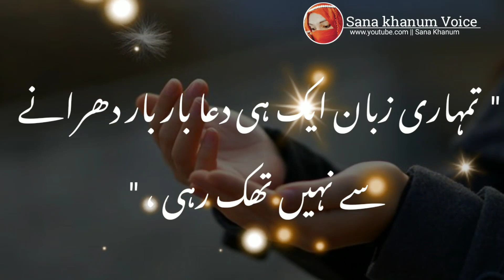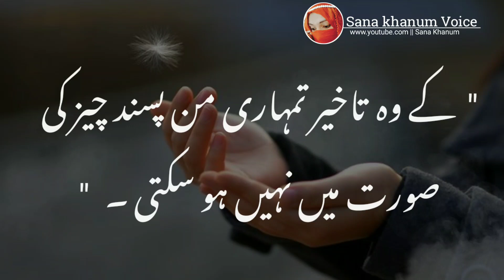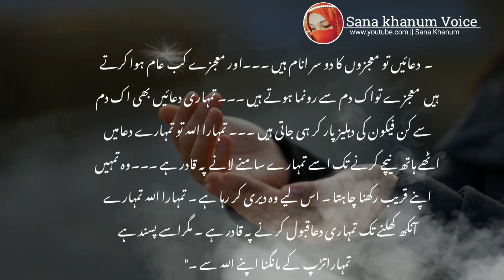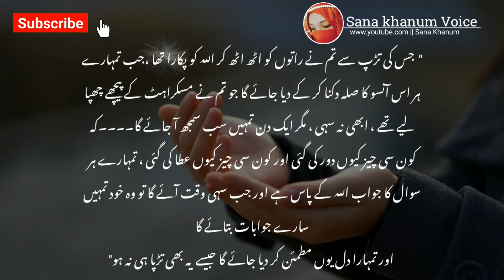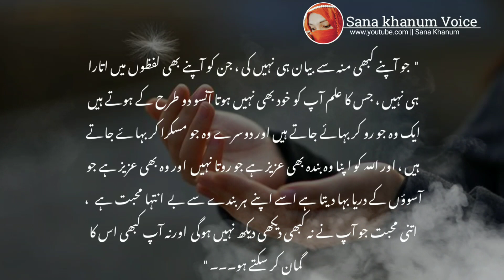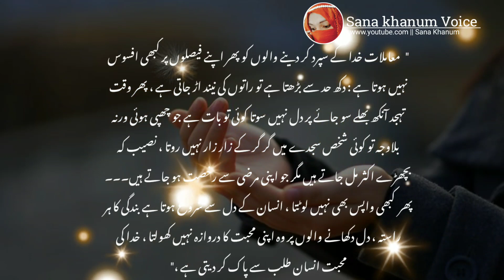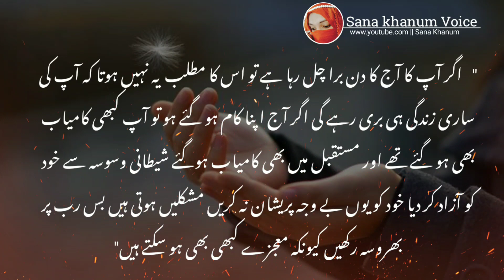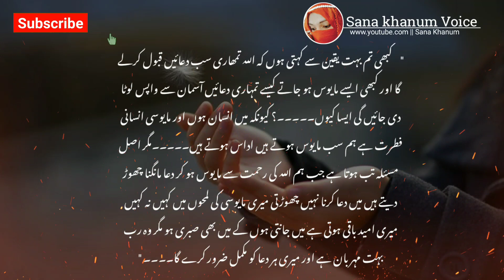Jab Tum Allah se Sache Dil Se Apni Chahat Mangte ho | best Urdu Lins | Gazab K Eqwal 😍❤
Narrated By Sana Khanum!

Collection of QuotesDua Quotes in Urdu | Life Changing Quotes in Urdu